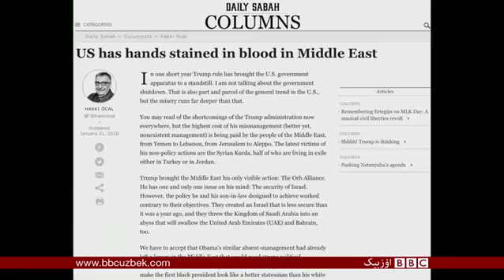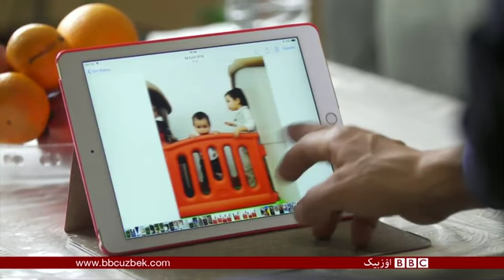بی بی سی اۉزبېک تلویزیون دستورنی تۉلیق شکلده یوتیوب آرقه لی تماشا قیلینگ